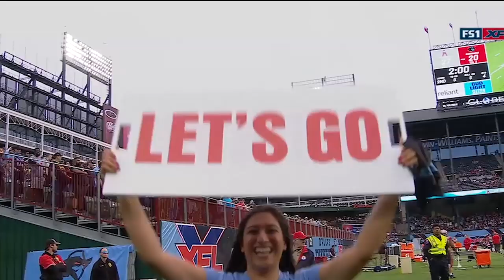Go inside 'The Texas Throwdown' as The Roughnecks take down The Renegades | XFL ON FOX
Experience the full access of the XFL as the Houston Roughnecks take down their Texas rival The Dallas Renegades to remain undefeated.